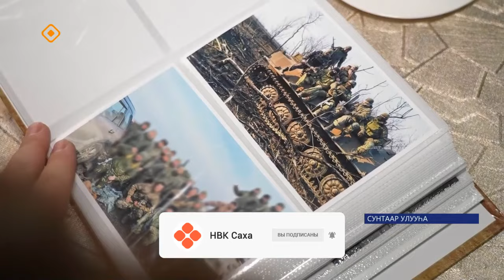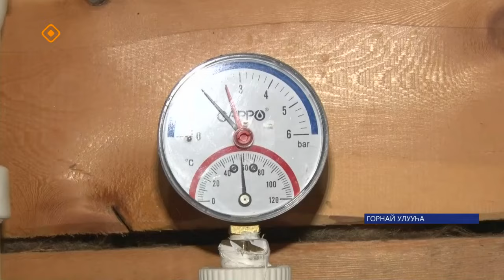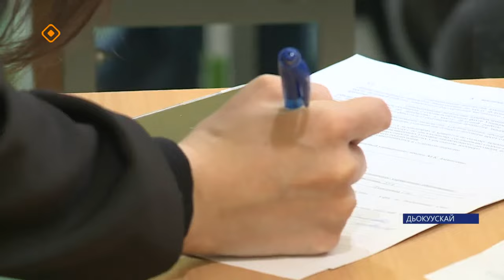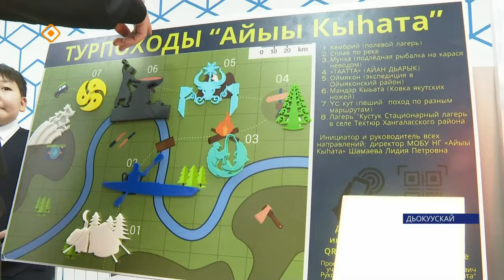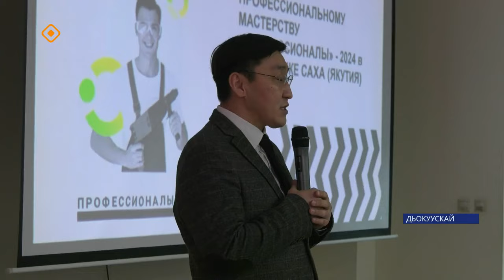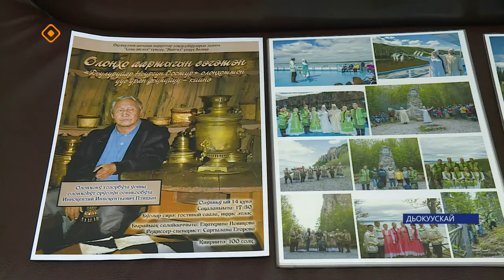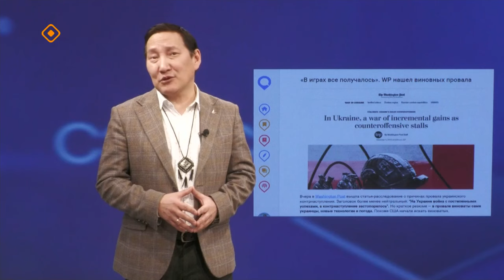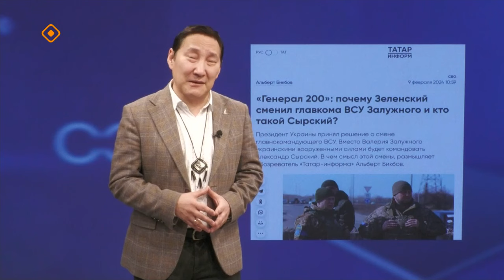«Саха сирэ» информационнай биэрии. Олунньу ый 14 күнэ 20:30